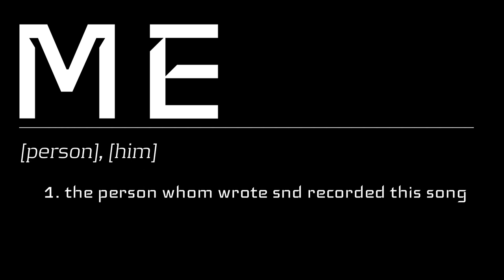about:me | zoplonix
CGFG
Nobody likes how I choose to dress
And nobody likes my hair cause it’s always in a mess
Nobody likes the way I smell
Well can’t you tell you all can go to hell
Because the more you yell
It compels me to swell
And expel all the gel
That you smell you eggshell

Nobody likes what I have to say
And nobody likes me no cause I’m always in their way
Nobody likes me here or there
Or in a chair or sat upon the stair
Because where ever’s fair
I’m gonna get a glare
How do you compare
It’s just a rare kind of air

C G F G C F Am G
About me
There’s just something I don’t know
About me
There’s just something really really kinda wrong
with me
That’s leading everyone away I don’t know what to say
There’s clearly something I don’t know
Something I don’t know
C F Am G C F Am G
About me

About me

Nobody likes how I sing this song
And nobody likes it no cause they never sing along
Nobody likes the second verse
Or even what’s worse the fact there’s only one curse
Because the inverse
Wouldn't reimburse me
Because of society
There's just a rare kind of air

About me
About me
with me
About me

About me

C F C G
About me
Am I too loud
Am I too proud
Am I not allowed

Am I too quiet
When I should be riotin’
Or am I riotin’
In times of quietin’

Do I need some admiring
Need hard rewiring
Need an inspiring
Thing zing inside that dings

C F C C/B Am F C G C F Am G
Rings and despite of my things
Sings much louder and pings
Out the clatter
And explains what's the matter
With me

There’s just something really wrong with me

C F Am G
Do I need admiring
Need rewiring
Need inspiring
Need inquiring
Need some other thing
Need a helping spring
Something that will cling
Forcing me to sing

Or maybe I do
Am I upholding a lie
I should bid my adieu

Is this only a dream
And when I’m sleeping is real cause
I don’t like when I try
I don’t like how it feels

I don’t like the way I think and see
And I don’t like it when I think I can make the whole world free

I don’t like it when I’m seen as having authority
And I don’t like smelly hold up nelly hurts in my belly air

C F C G C F Am G Am G
About me
About me
with me
About me

C G
About me
That’s leading everyone away

Am G Am G Am G C

C F F G C FFF AmAmAmGGGFG
Is it a shame nobody wants to dance with me
I guess I should present myself as if I wanna dance with thee
But there’s still one thing in my way that’s key
That looming smelly hold up nelly hurts in my belly air
About me